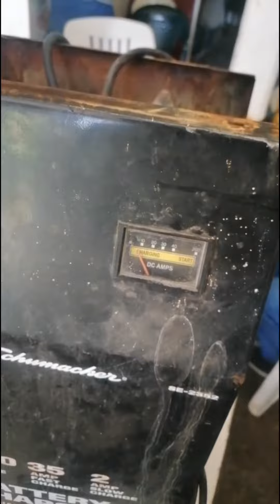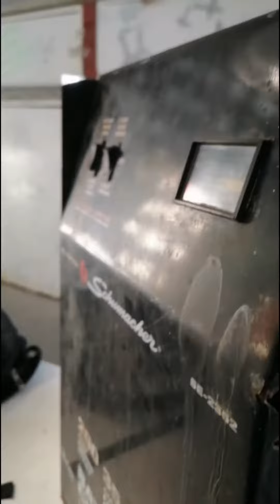cargador de baterías funcionando a 2, 10 y 20 Ampers.